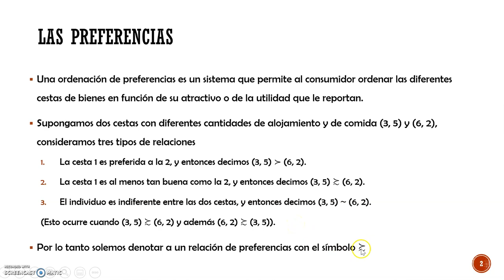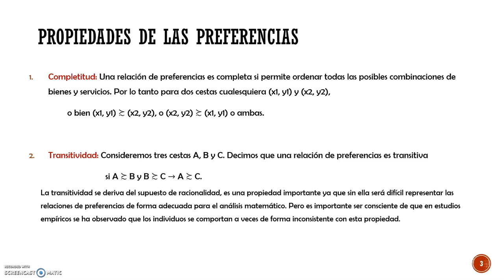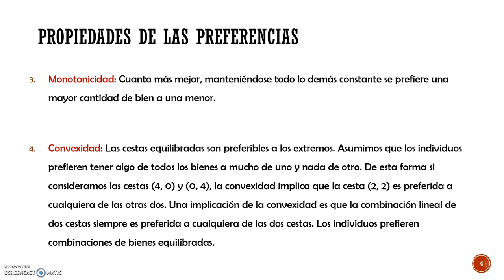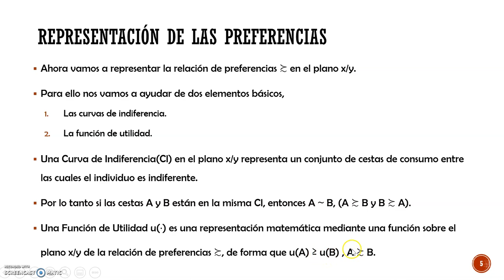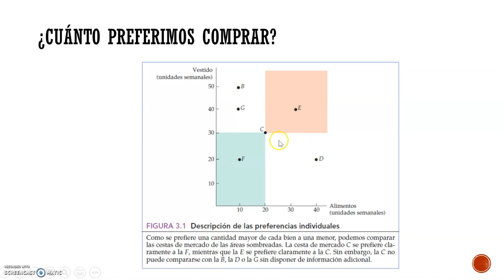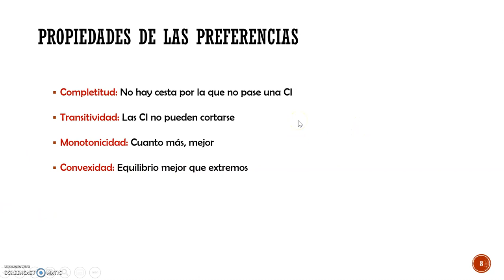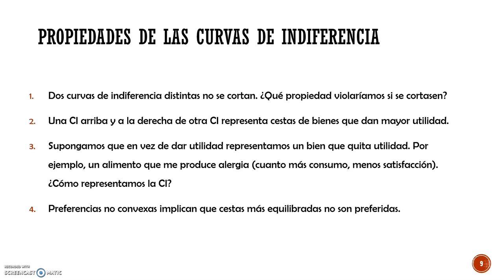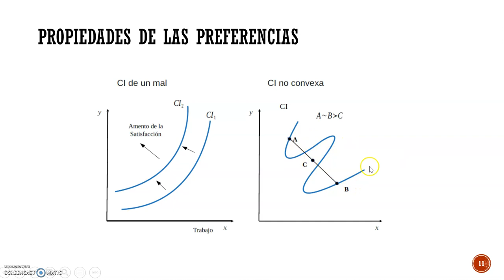Tema 2.3 - Las Preferencias